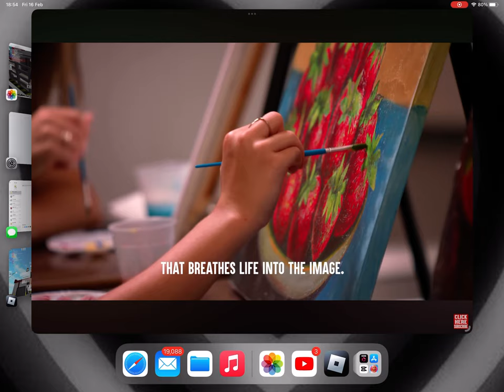Short clip of darman